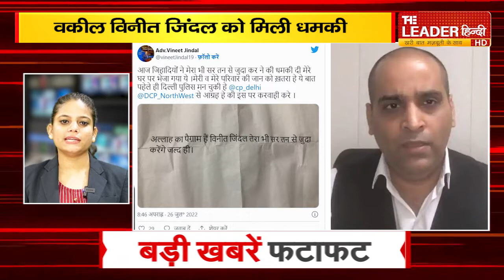सिर्फ एक मिनट में जानें पूरे देश का हाल | bulletin || The Leader Hindi